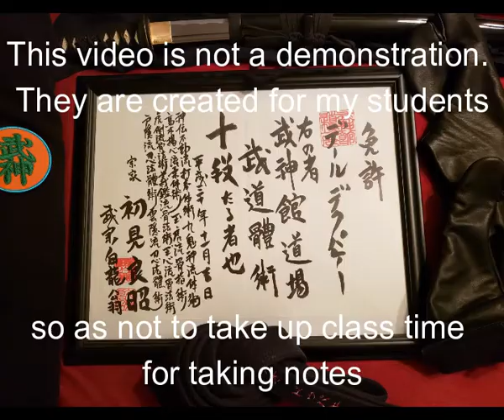TYRChuSabaki Ate Nage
Takagi Yoshin Ryū Jūtaijutsu 高木揚心流柔体術
Chūden No Maki 中伝の巻
Sabaki Gataき型
Ate Nage 当て投げ